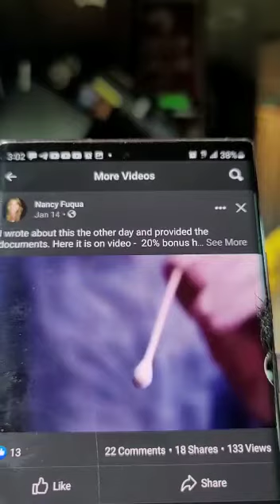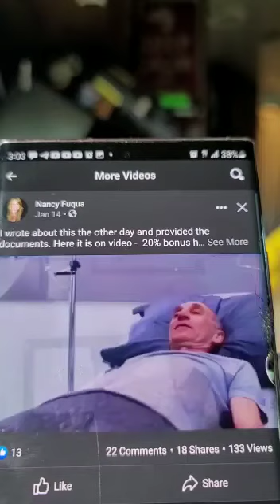Corrupt Big Pharma and Corrupt Healthcare Providers and Corrupt Hospitals using Covid-19 for $ Gain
Please 🙏 take couple minutes to focus and listen to this Dr exposing

Corrupt Big Pharma and Corrupt Healthcare Providers and Corrupt Hospitals

for using the Fake Covid19 Scamdemic as a money generating business supported financially

 by the Chinese Communist Brainwashing Regime to destroy our lives and depopulating the world working with the WHO the CDC and Bill Gates and Fauchi.